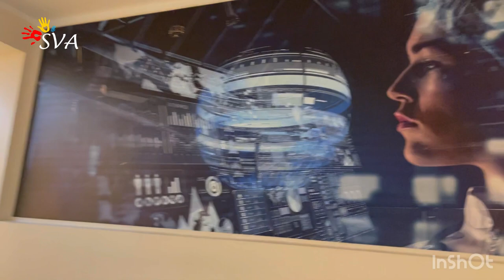Vilnius TECH hostel, study abroad in Lithuania!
In this video you will see how the Vilnius Tech University hostel looks like from the inside. Vilnius Tech (VGTU) is situated in Lithuania, Vilnius.

If you want to study abroad, you must understand what kind of living conditions await you. We will show you the room, the bathroom, the kitchen, the balcony, the nearby shop and tell you how to get from the hostel to the university. You will also learn about the cost of living in the hostel Vilnius tech.

If you dream of receiving a world-class education, immersing yourself in an enriching multicultural experience, and developing skills and knowledge in a top-tier academic environment, this video is for you. Get ready to embark on an unforgettable educational adventure at Vilnius TECH University with SVA!

Get ready to discover everything Vilnius TECH University has to offer to international students with SVA!